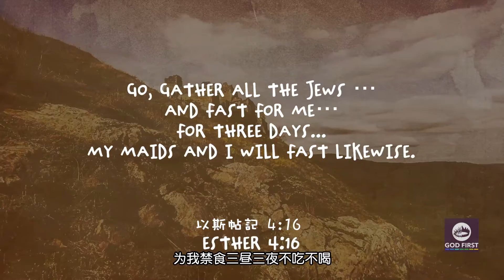2021--02-27第9集 When Esther Put God First當以斯帖把上帝放在第一位(普通话配音/简体字幕)